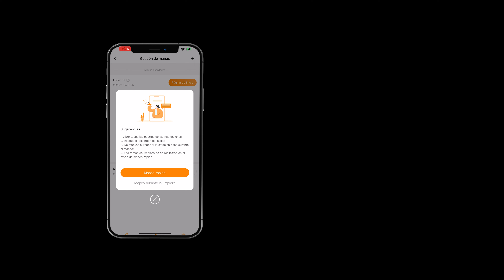NOESIS Florio – Mapeado rápido y limpieza durante el mapeado - NoesisHome App ES